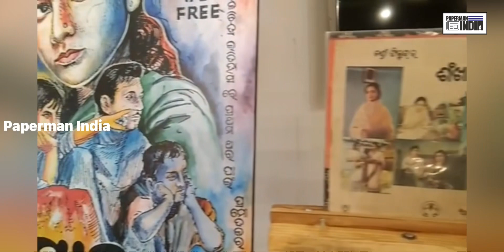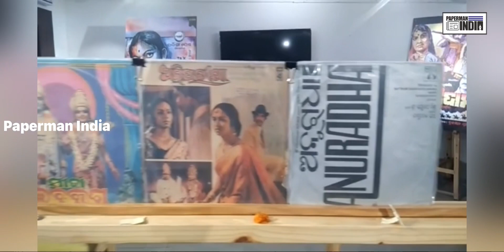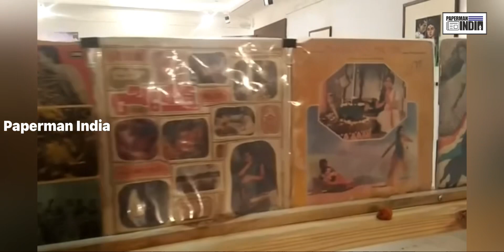Old Odia Cinema Books